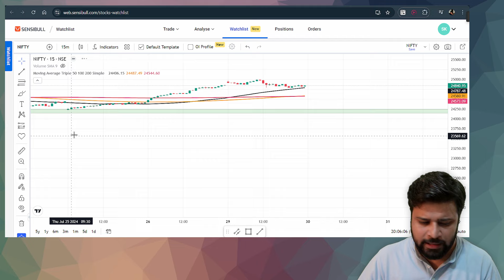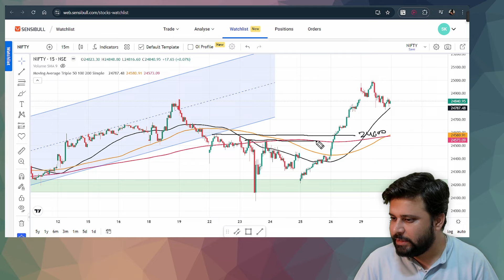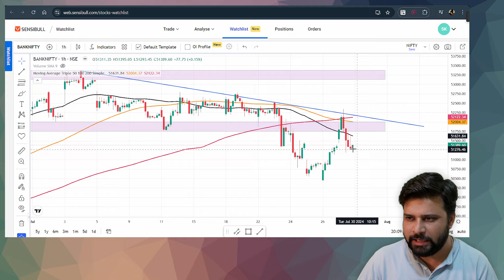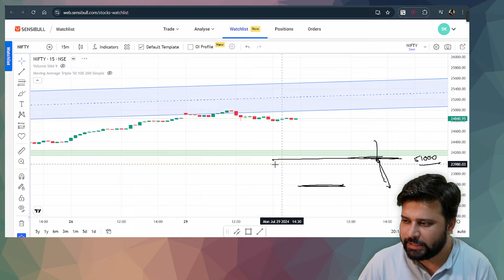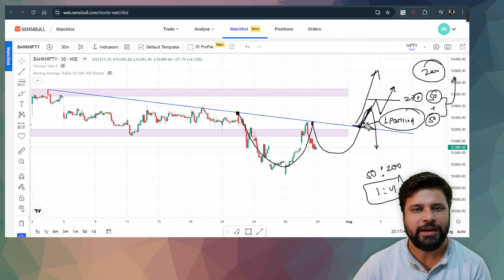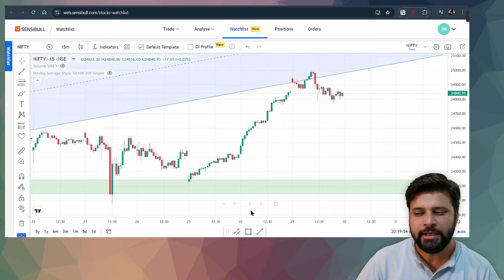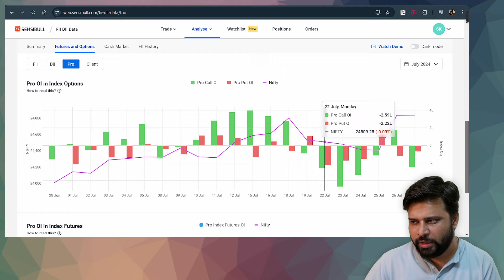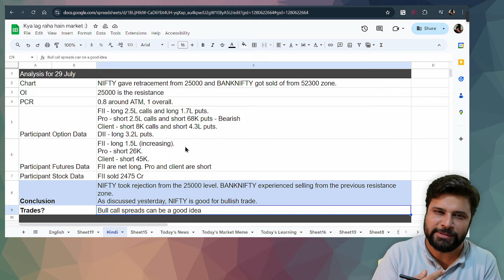Nifty and Bank Nifty Analysis for tomorrow 30 July